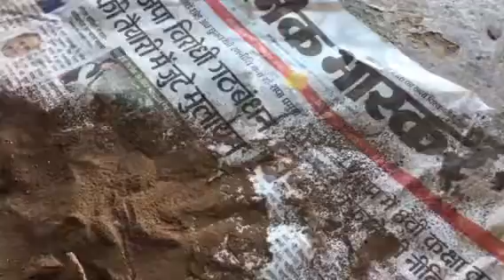Indian Dokla Bronze casting 2